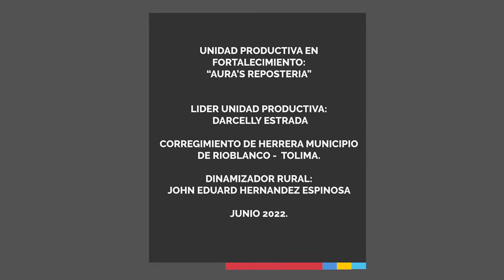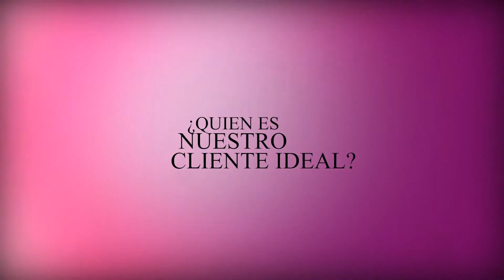122129 AURAS REPOSTERIA 2022